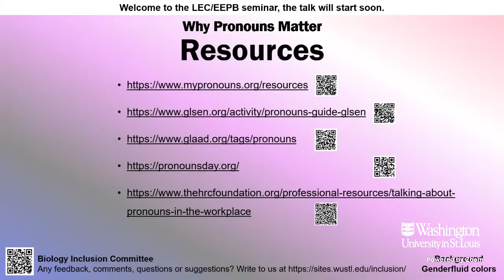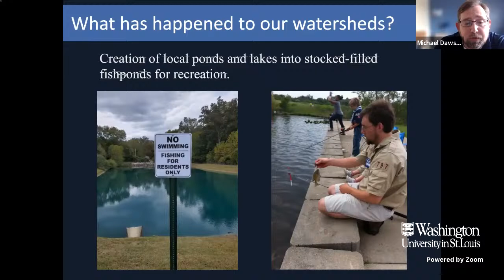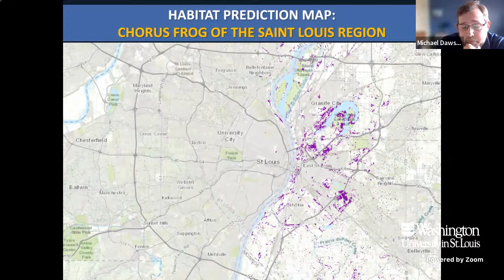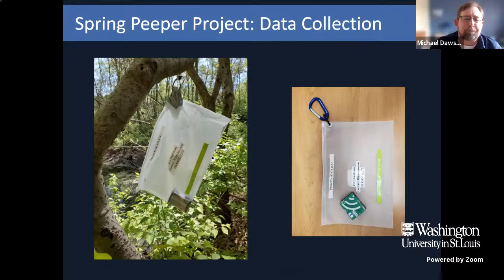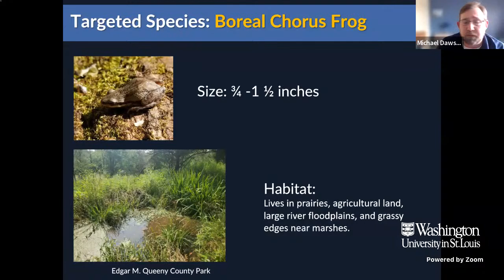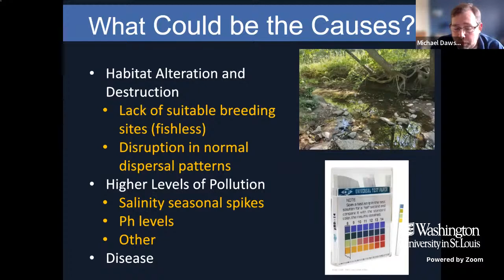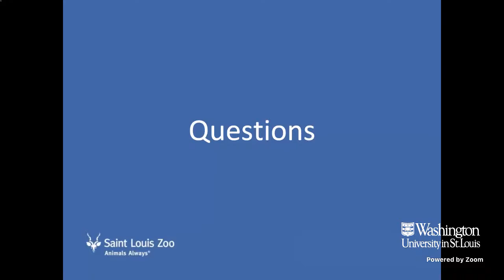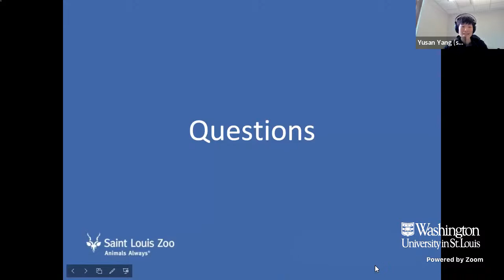Michael Dawson - the Spring Peeper Program at STL-Metro Area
0:00    April DEI focus: the importance of pronouns
5:30    Start of the seminar
52:19  Q&A

Spring Peeper Program Update: What is happening to three of our smaller spring-breeding frog species in the STL-Metro Area?

Michael Dawson (St. Louis Zoo)

The Spring Peeper Program is focused on the conservation of three frog species that were once abundant in the St. Louis area - Spring Peepers, Boreal Chorus Frogs, and Blanchard's Cricket Frogs. It is important to clarify that these species are in no way currently threatened with extinction in our state and can still be found throughout their ranges. However, observations from local frog and toad community science projects and from a current bioacoustics survey being conducted around the St. Louis area indicates a possible absence or decrease of these three species.  Come and join us to find out what we are learning and how this may be an indication of a larger environmental issue for the watersheds of the St. Louis metro area.